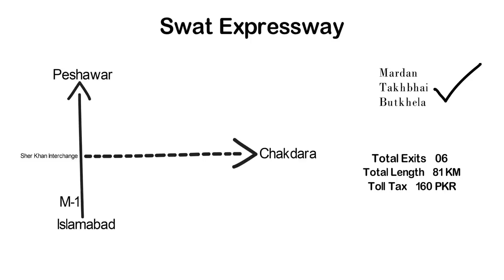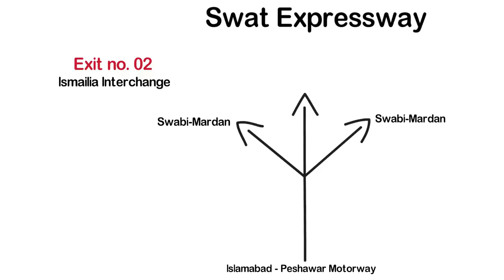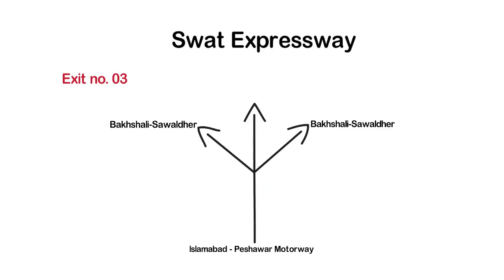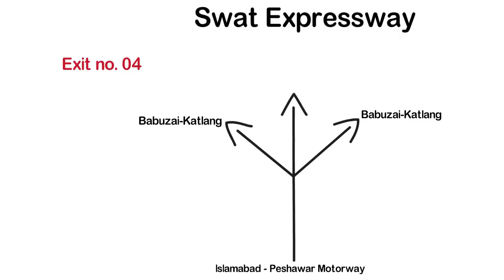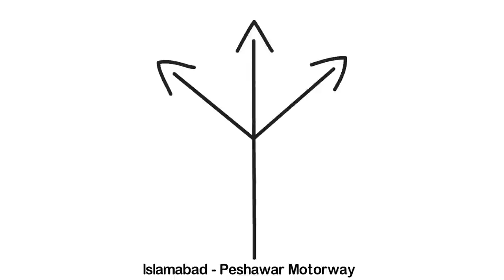Swat Motorway | Road to Kalam | Travel Pakistan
The expressway stretches from Nowshera to Chakdara in Lower Dir District, passing through Swabi, Mardan, Malakand and Swat districts. The project was inaugurated in August 2016 and partially opened for traffic on 3 June 2019. Upon completion of the expressway, travel time from Nowshera to Chakdara will reduce from three hours to one hour. The Swat expressway was constructed by the Frontier Works Organization at a cost of ₨36 billion (US$220 million). The Asian Development Bank and China provided the principal technical and financial assistance for the project, while Saudi Arabia pledged ₨3.4 billion (US$21 million). Phase two of the expressway will extend another 79 kilometers to the north and terminate at Fatehpur. On 16 July 2020, ECNEC approves land acquisition for Swat Motorway Phase-II at a cost of Rs20bn.

The Khyber Pakhtunkhwa government allocated ₨70 billion (US$420 million) for the extension.

The Swat Expressway should not be confused with the E90 Expressway (Besham–Khwazakhela Expressway) proposed by the National Highway Authority, which also terminates in Swat.
Grip on Trip is all about revealing the real picture of Pakistani terrain from the depths of Arabian Sea to its highest vintage points like Karakoram Mountain Range, from lush green valleys of Kashmir to the vast wilderness of Thar, from Golden Sand Beaches of Gawadar to Hooper glacier of Hunza, from Mud Volcanoes of Lasbela to Suspension Bridges of Northern areas, from the most challenging Fairy Meadows Track to world's second highest plateau Deosai, from the relics of Indus Civilization to the mega metropolitan cities. Grip on Trip is your key to explore the people, food, weather, architecture, culture & history of Pakistan,and provides a complete travel information to tourists.